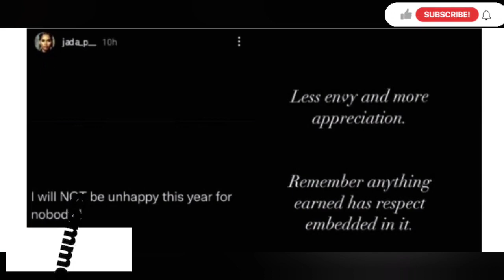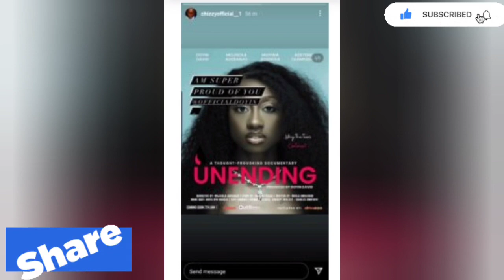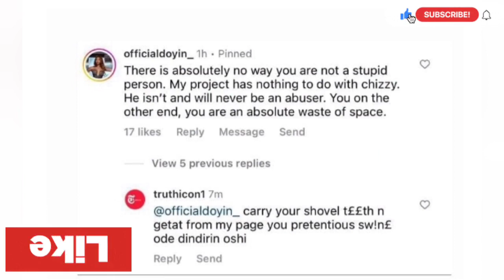CHIZZY CELEBRATES DOYIN & FOLLOW HER BACK ON IG AS SHE BLOWS HOT & REACTS TO CLAIMS ABOUT CHIZZY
JADA POLLOCK REVEALED HER TOP PRIORITY THIS YEAR AS CHIZZY CELEBRATES DOYIN & FOLLOW HER BACK ON IG, TOKE MAKINWA REVEALS ABOUT 2022 AS DOYIN BLOWS HOT & REACTS TO CLAIMS ABOUT CHIZZY ABUSING HER, EMPRESS NJAMAH SPEAKS AFTER RELEASED N*DE VIDEOS